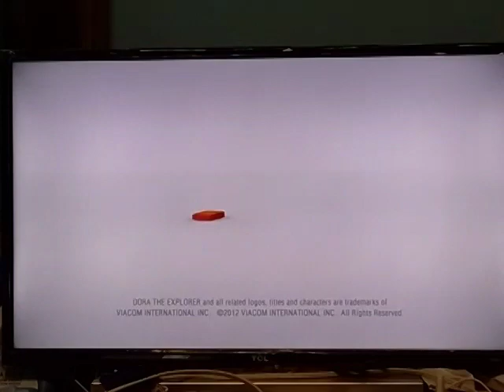Nickelodeon Productions (2012)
I don't own Dora The Explorer.

Taken from Today's Nick Jr USA Airing of The Dora The Explorer Episode "Book Explorers".